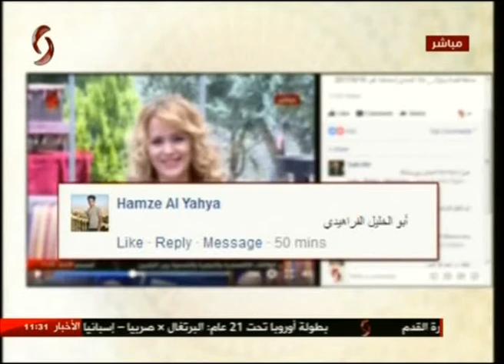مسابقة قصة وسؤال .. إعداد هالا السعدي